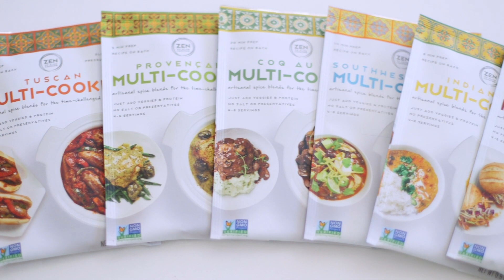Sichuan Tofu Noodle Soup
A gluten free savory Chinese noodle soup with tofu and Sichuan peppercorns made with Sichuan Blend